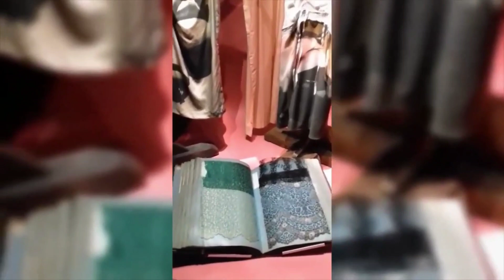Olivier Theyskens. In praesentia ☺️👘👗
Olivier Theyskens. In praesentia. Этому видео сто лет в обед и я вообще забыла, что оно у меня есть - затерялось давно в архивах. На нем почти нереально что-либо разглядеть, но для меня оно значимо. Я помню время, когда имя этого дизайнера только становилось известным, а я тогда и предположить не могла, что однажды побываю на его выставке. ☺️👘👗

Музыкант: @iksonmusic 🎶

🌠 Мой сайт, где будет много интересного, в том числе мой Дневник похудения